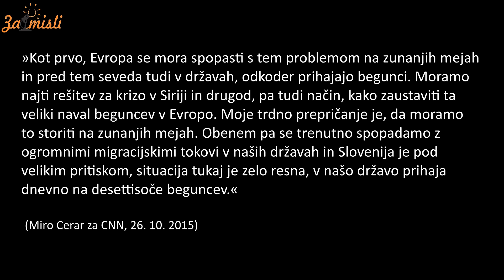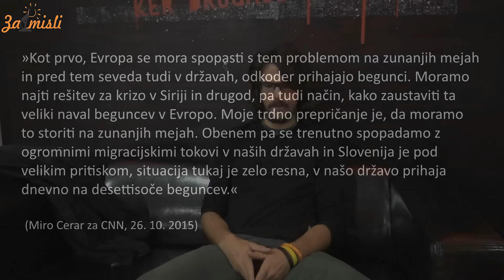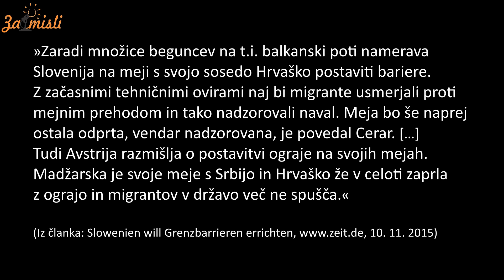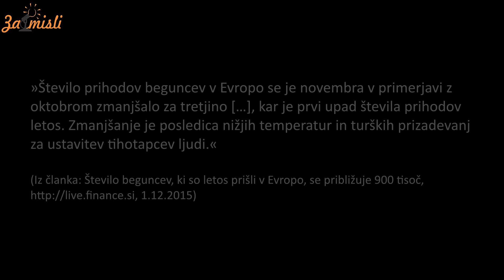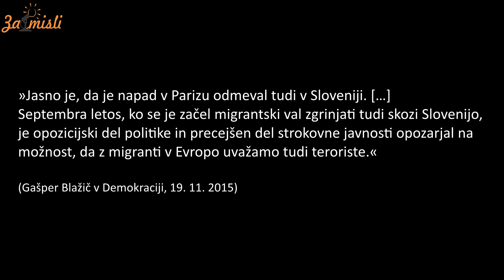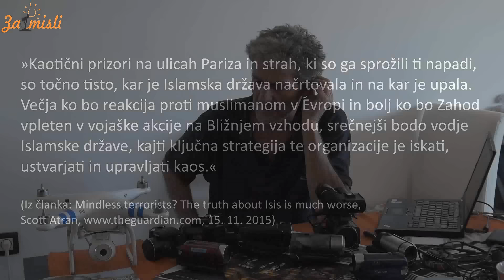Komentiramo: o beguncih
Boštjan Videmšek, Tomo Križnar in Luka Mesec so komentirali izjave o beguncih.

Pripravila: Marjetka Matić